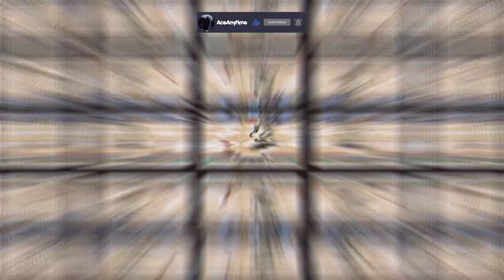Monster Rancher 2 - Suezo/Mocchi/Golem/Tiger/Hare Techniques (2022)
Since I couldn't find any clear videos of showing casing monsters move sets, I decided to make my own in a 16:9 aspect ratio for your viewing pleasure. Playing this game as a kid and unlocking a move from the Errantry was one of the best feelings that you could feel in the game. You'd be excited to try out that move in your next Battle. Growing to love your monster as you played together. There is definitely a stronger connection to you and & monster than I felt with Pokemon.

⭐Like & Sub if you enjoyed the video. It helps with my channel growth.

Was on a mission & a half to record & edit the move sets in sequential order
More Monster Move sets on the way.

I will upload the monsters individually with no background music eventually.
For those of you who just want to see the animation.

0:00 Start
0:04 Suezo
1:15 Mocchi
3:46 Golem
6:31 Tiger
7:46 Hare

Love to Rise in the Summer Morning
Warrior from Unknown Land
Budokai 1 Challengers